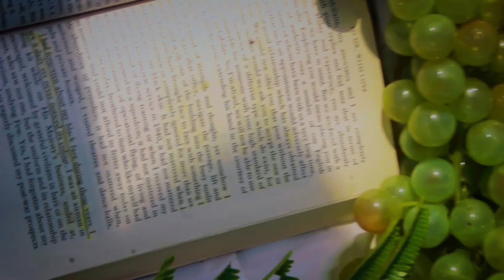TURNING MY COUSIN INTO A MODEL ||portrait photography||outdoor photoshoot